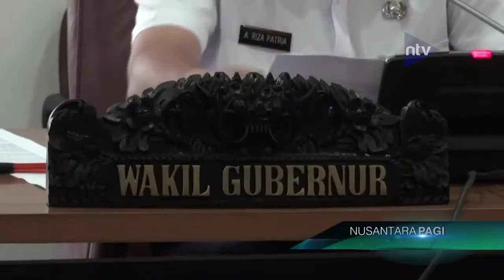Pemprov DKI Ikuti Arahan Pemerintah Pusat Terapkan PSBB Ketat